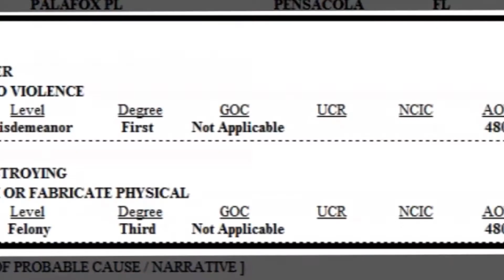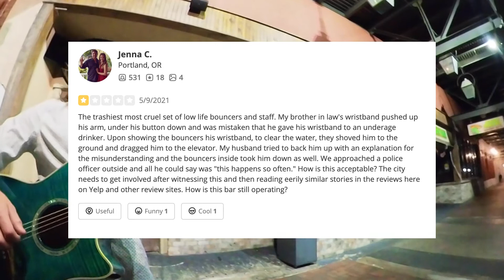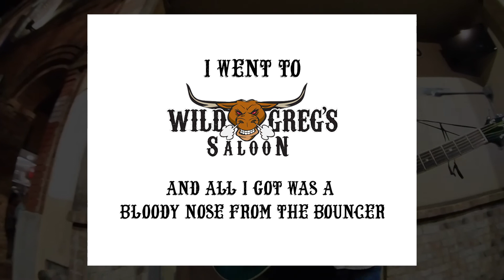The case of Wild Greg's